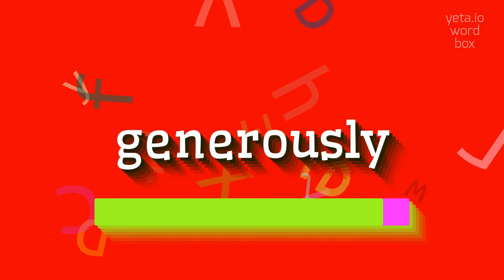How to say "generously"! (High Quality Voices)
Watch in this video how to say and pronounce "generously"!